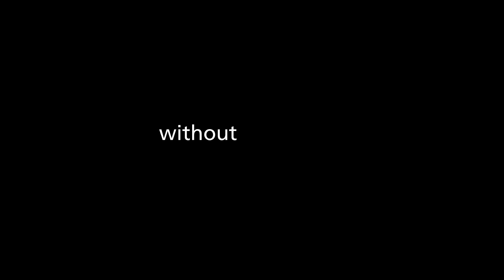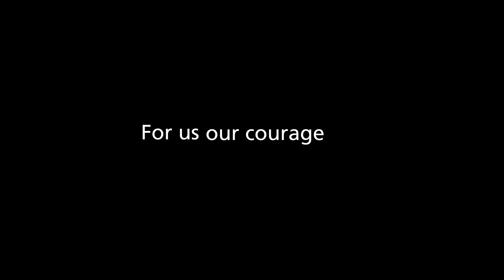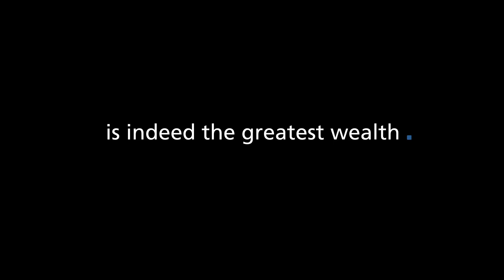ASK Group Corporate